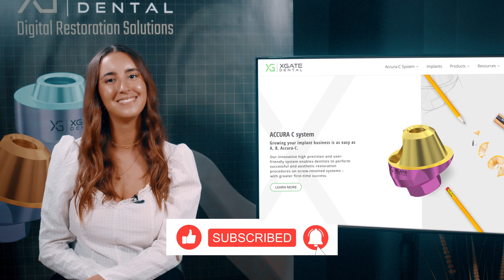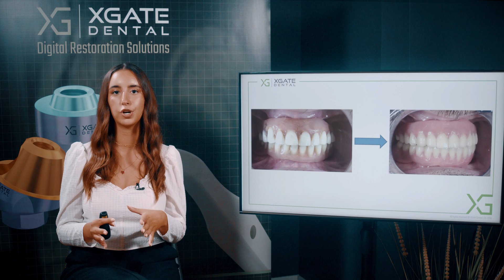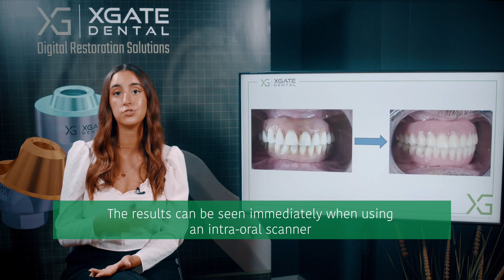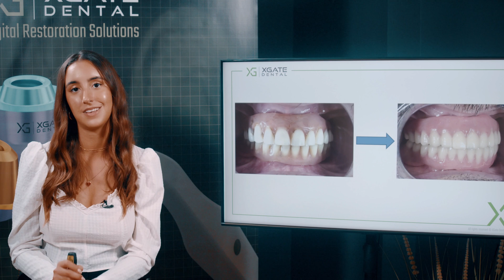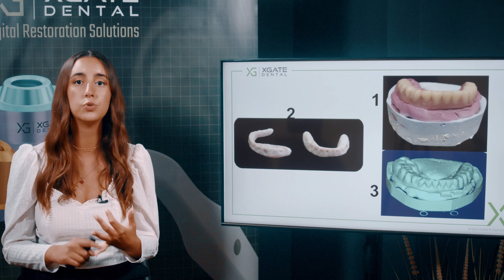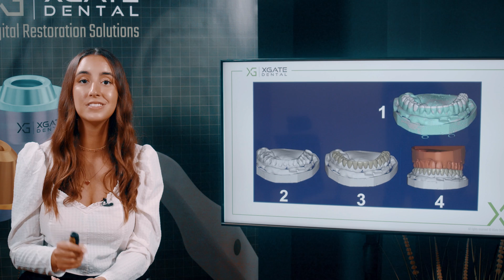New dental implant in one day. How to use CAD CAM and other advantages of dental technology.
This is the first case -  here you can see we have a tooth - no implant.. And we want to make a crown. Now, to make a perfectly symmetrical crown of tooth 11, with 21, it's very hard for manual manufacturing. In this case, what we did is we scanned. We mirrored the tooth and then we made a crown. However - it's not the first crown we made. We had different versions made up. In every version, we made some adjustments with the color & things like that. And in the end, even if she'll break this crown, we already have the information saved. We don't need to do anything again. We just can take the exact copy of the crown, mill it again, color it again, and we have the same result.

00:00 Announcement
00:34 Evolution of intraoral scanners
01:00 What happened before CAD CAM technology
01:21 Cases based on CAD CAM
02:00 Why implantation work has become much easier
02:29 First case
03:00 Crown copying
04:04 Popular implant technologies
05:00 99% accuracy when creating an impression
05:30 You can always correct mistakes
06:00 3 years ago we did not have such opportunities
07:00 This design was made with CAD CAM
08:20 Perfect teeth

In this video, we'll show you how to install a new dental implant in just one day using state-of-the-art dental technology. We'll also discuss some of the advantages of digital dentistry, and how it can be helpful in cases where space is limited.

If you're looking for a dental procedure that can be completed in a single day, then you should watch this video! By using CAD CAM and other advanced dental technology, we can help you install a new dental implant in just one day. Don't miss out on this opportunity to improve your oral health with the help of digital dentistry! .